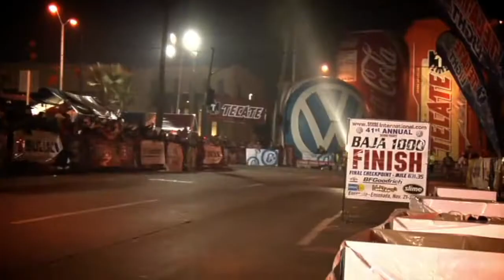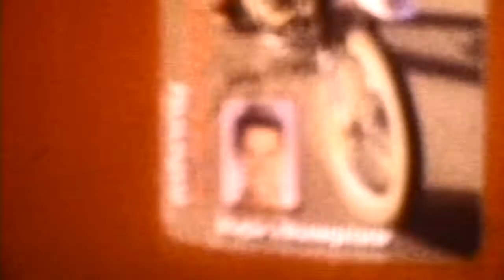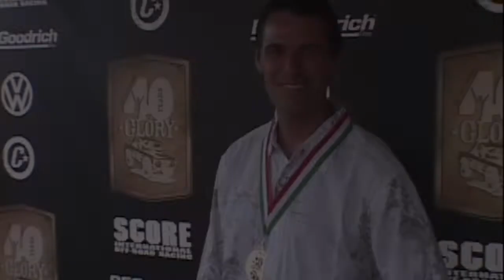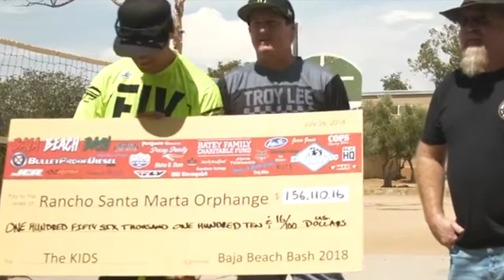Johnny Campbell, Class of 2018